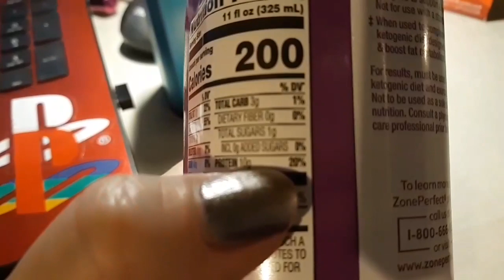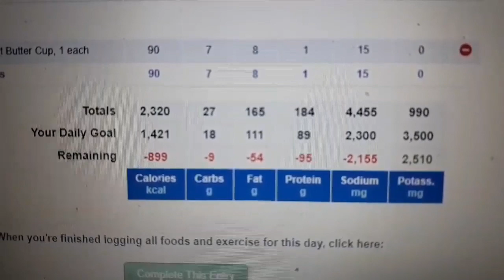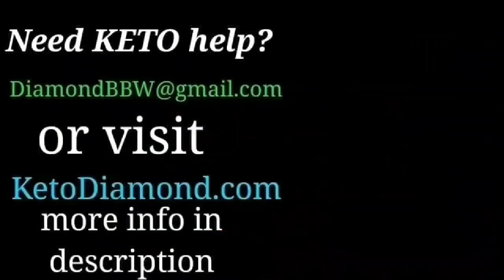Keto Birthday, Weight Loss Results, Keto Meals, Daily Keto Vlog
★ ★ CHANNEL SUPPORT ★ ★ All Support is Greatly Appreciated!
Shipping/Mailing Address
Keto Diamond